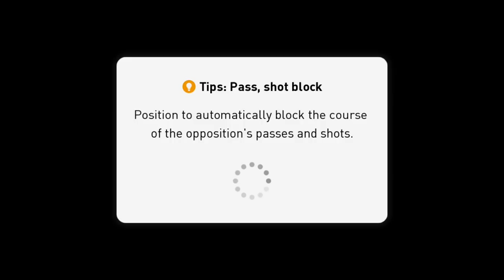SÜPERSTAR SEVİYESİNDE YILDIZLAR SAVAŞI GAMEPLAY #2 - PES 2018 MOBİLE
BU BÖLÜMDE SÜPERSTAR SEVİYESİNDE YILDIZLAR SAVAŞI SERİMİZE DEVAM EDİYORUZ